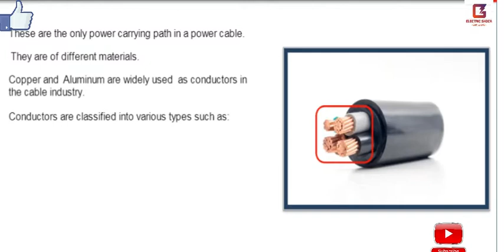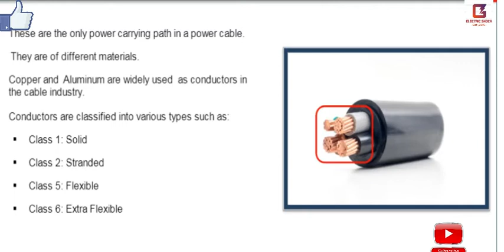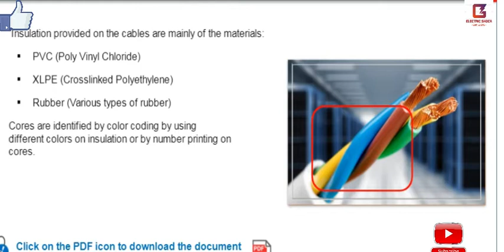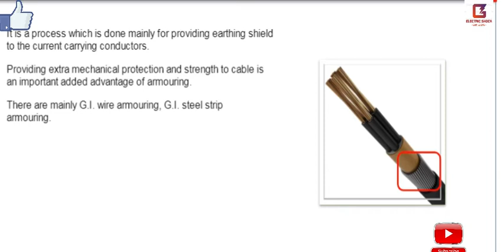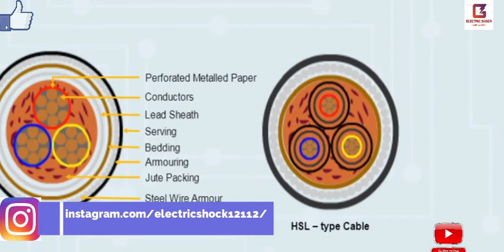Construction of Power Cable || पावर केबल का निर्माण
Construction of Power Cable
The power cable mainly consists of three main components, namely, conductor, dielectric, and sheath. The conductor in the cable provides the conducting path for the current. The insulation or dielectric withstands the service voltage and isolates the conductor with other objects.
पावर केबल में मुख्य रूप से तीन मुख्य घटक होते हैं, अर्थात्, कंडक्टर, ढांकता हुआ, और म्यान। केबल में कंडक्टर वर्तमान के लिए कंडक्टिंग पथ प्रदान करता है। इन्सुलेशन या ढांकता हुआ सेवा वोल्टेज को रोक देता है और कंडक्टर को अन्य वस्तुओं के साथ अलग करता है।